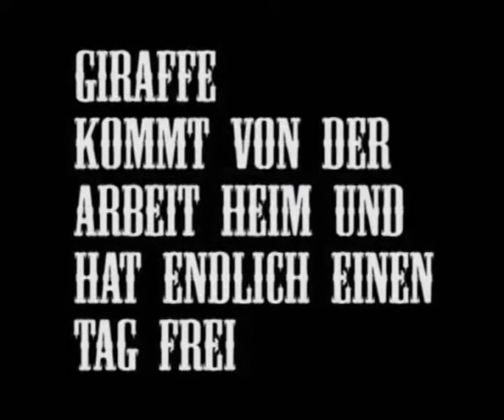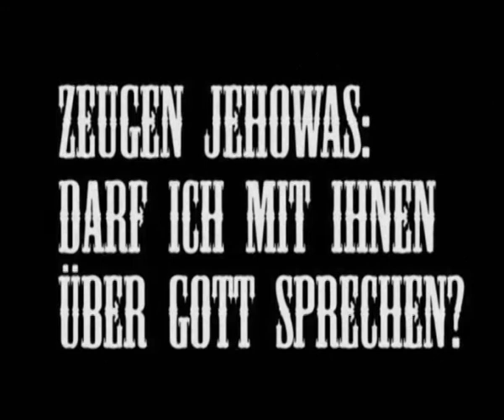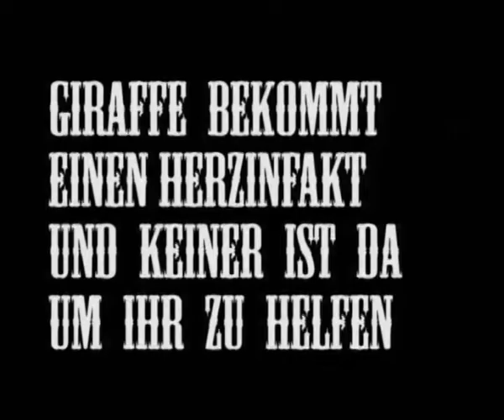Giraffe will ruhe